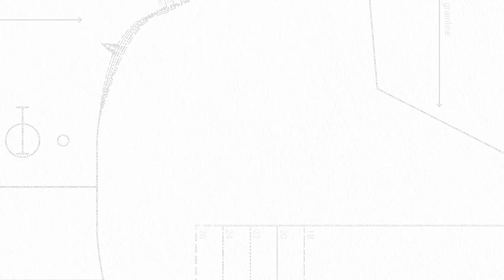Reviewing My 2022 Make 9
So my Make 9 for 2022 didn't quite go as planned, but hey I made 9 items that kinda-sorta went with the original prompt! Grab a snack and settle in for a very chatty video!

Here are the patterns I did end up making and the fabrics if they're still available:

Seamwork Ace Top
Seamwork Ace Top (up to 58" hip)

Mave Skirt
True Bias Mave Skirt (up to 59.5" hip)

Friday Pattern Co. Adrienne Blouse (up to 57" hip)

Helen's Closet Reynolds Top and Dress (up to 62" hip)